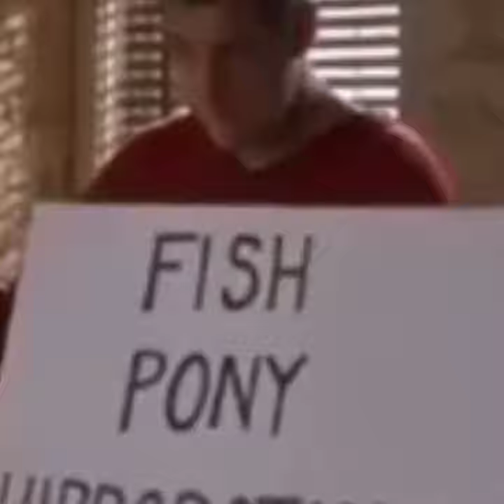KJP​ loses her cool over border crisis with Peter Doocy...😊😊😊